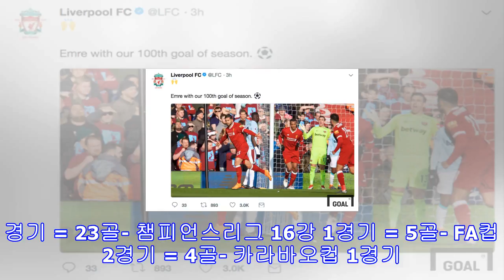리버풀, 이번 시즌 100호 골 기록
[골닷컴] 김종원 에디터 = 리버풀이 이번 시즌 모든 대회 통틀어 100호 골을 넘어섰다.24일(현지시간), 리버풀이 안필드에서 열린 2017/2018 프리미어리그 28라운드 웨스트햄과의 홈 경기에서 4-1 승리를 거뒀다.이날 경기에서 리버풀은 엠레 찬, 모하메드 살라, 호베르투 피르미누, 사디오 마네가 나란히 골을 기록하며 팀의 승리를 이끌었고, 리그 종료 10경기를 남겨 놓은 상황에서 리그 2위로 올라섰다.한편, 이날 경기에서 전반 29분 엠레 찬이 기록한 선취골은 이번 시즌 리버풀의 리그 62번째 골이자 모든 대회 통틀어 10...